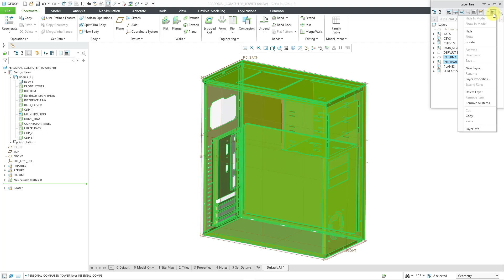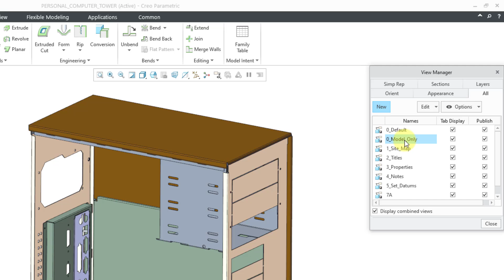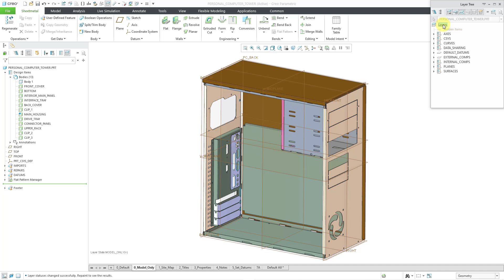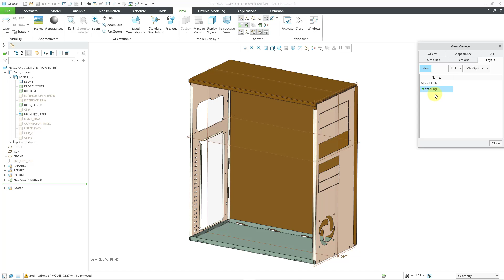Creo Parametric - Layer States in Parts | View Manager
This Creo Parametric tutorial shows how to create Layer States in parts and apply them to Combination States.

Thanks,
Dave